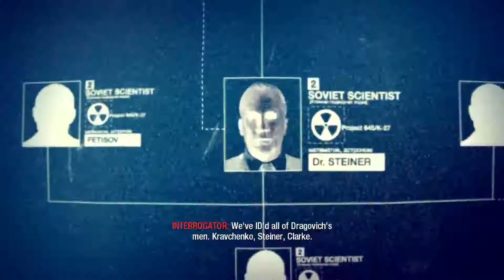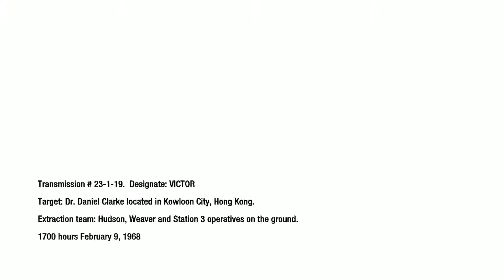Call of Duty: Black Ops - Campaign - Part 3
This is Mission 6 and 7 of the Campaign
"The Defector" and "Number"

This video is intended for entertainment, review, and educational purposes only.